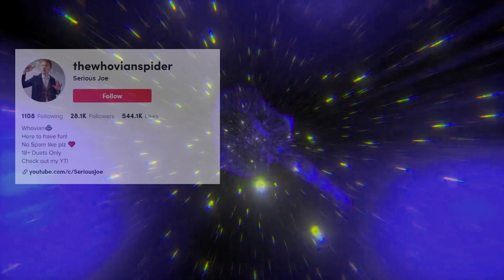My YouTube Summer break 2023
I'm taking a short break but I'll see you in a few weeks with some more content!